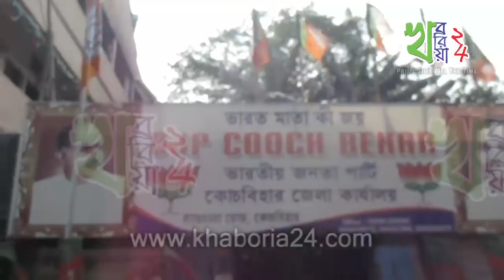এগিয়ে বিজেপি, উল্লাস শুরু কোচবিহারে